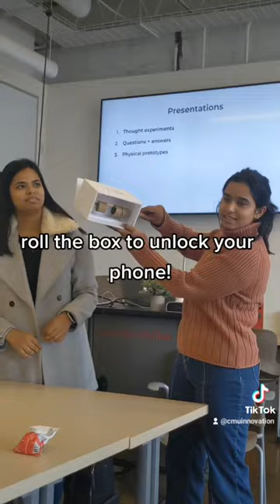MIIPS students and their prototypes!